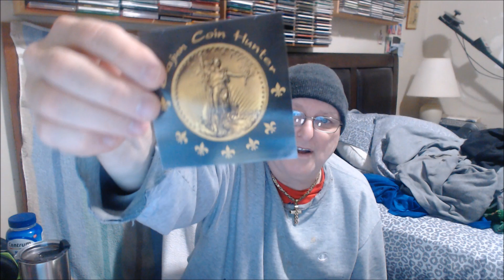CSPGiving A SHOUT OUT TO MY FRIEND CAJUN COIN HUNTER ON YOUTUBE FOR THE STICKERS/4/24/2023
CSPGiving A SHOUT OUT TO MY FRIEND CAJUN COIN HUNTER ON YOUTUBE FOR THE STICKERS/4/24/2023( NOT MADE FOR CHILDREN )